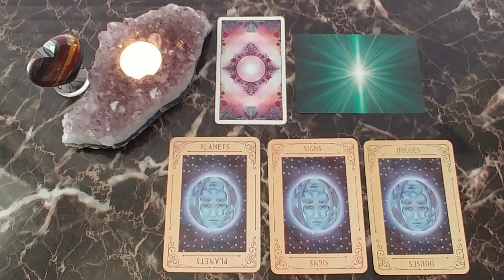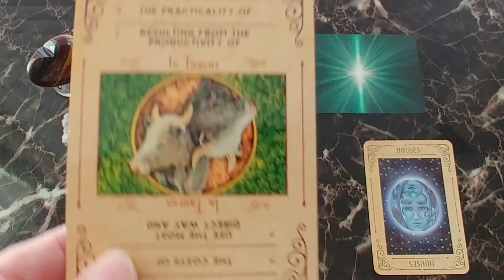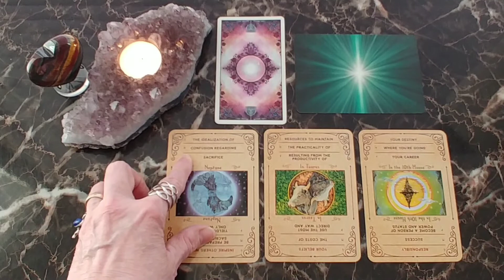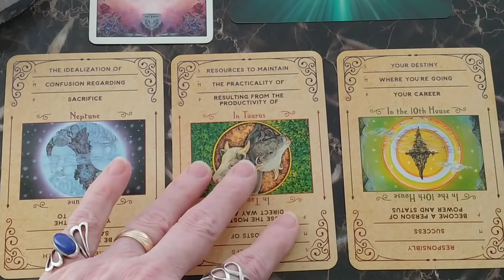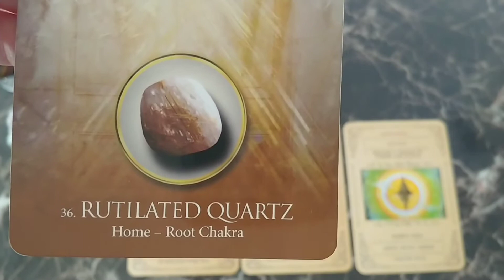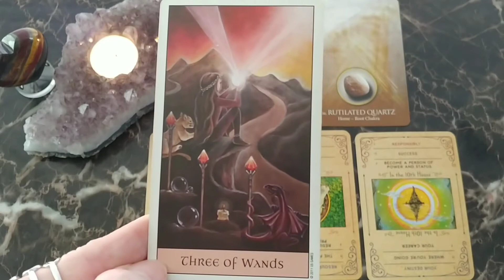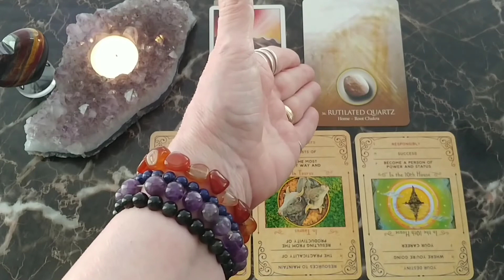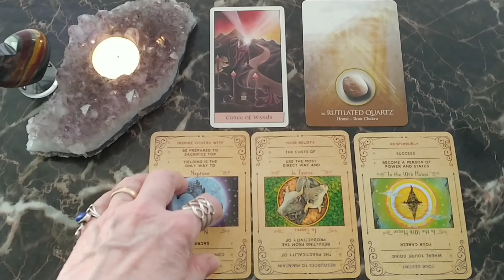Pisces Astrology Karma Card Reading ~ Mystic Door Tarot ~ SACRIFICE FOR SUCCESS!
This General Astrology Karma Card Reading for Pisces explores
the astrological energy through the use of Karma Cards.
       Present Energy For This Reading
(Neptune ~ In Taurus ~ In The 10th House)
               💎Rutilated Quartz

Karma Card Deck - Monte Farber & Linda Garland